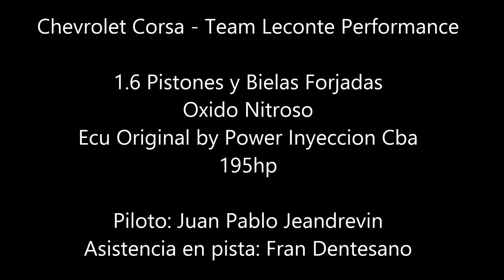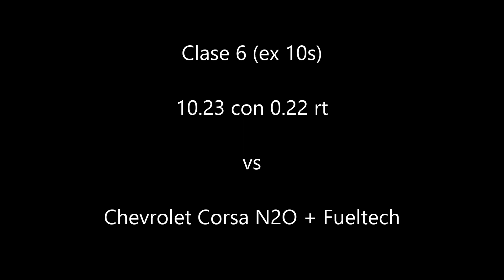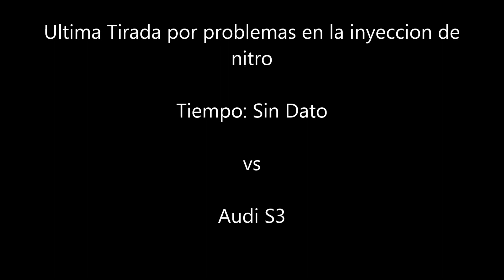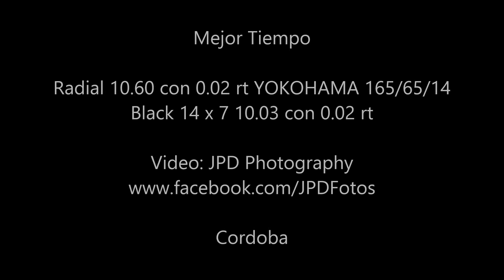Chevrolet Corsa - Team Leconte Performance - Juan Pablo Jeandrevin / JPD Photography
Chevrolet Corsa 1.6 con Oxido Nitroso...